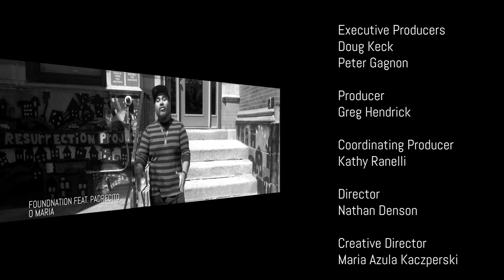Life on the Rock - 2021-02-22 - Michael O'neill